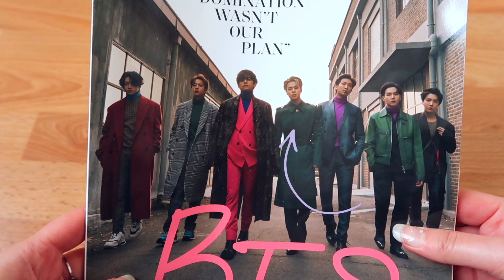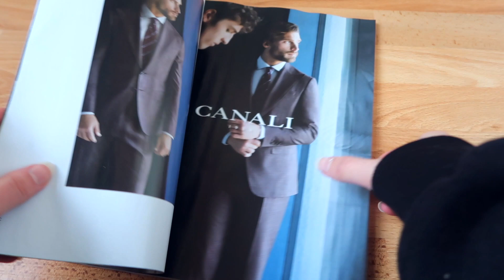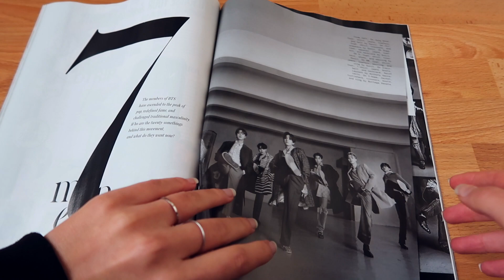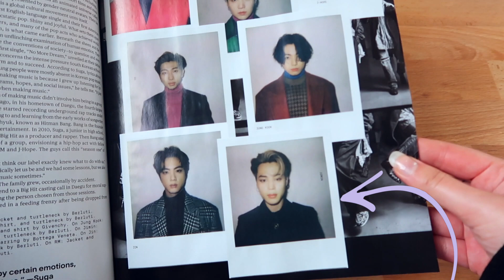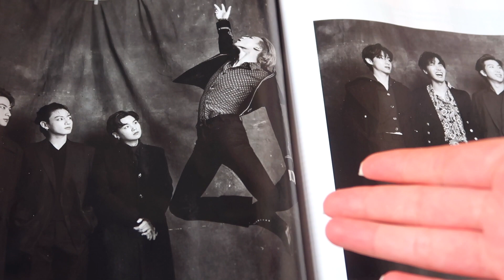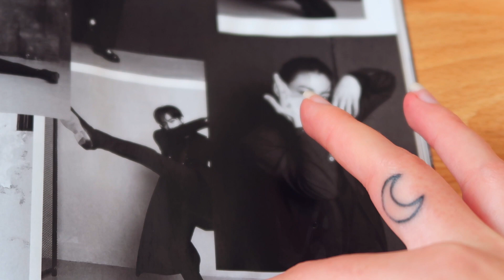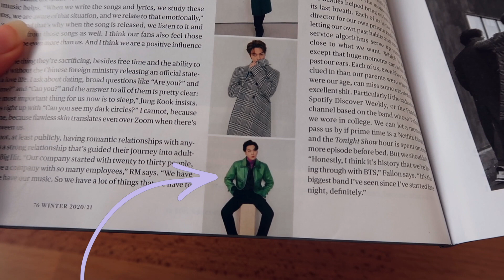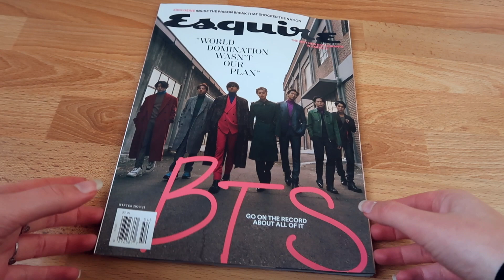BTS Esquire Magazine Unboxing + GA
Hello Cokodivers! Today Sanne unboxes the Esquire Magazine with BTS on the cover.